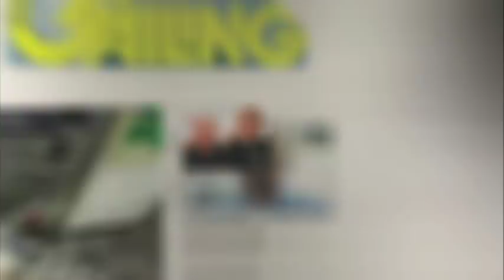Promo: Mike Golding's Gamesa Sailing Team